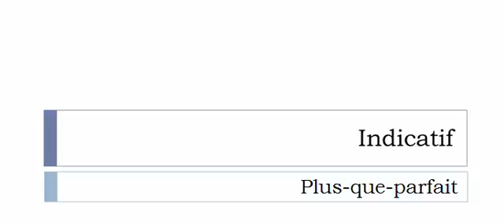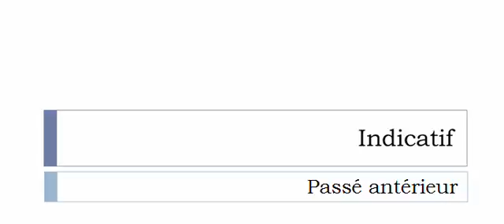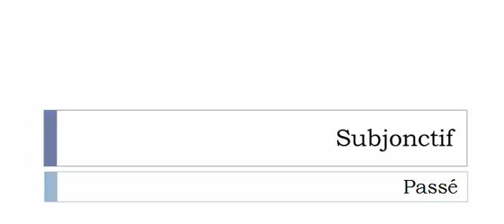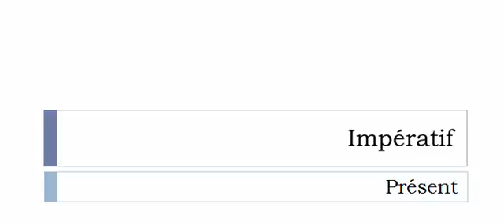Imparare il francese = Coniugazione = Miser